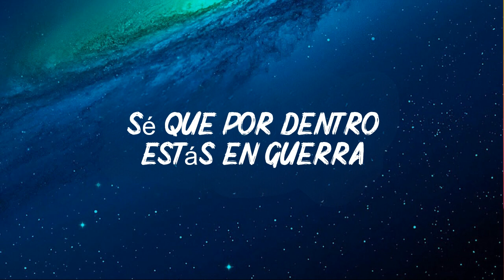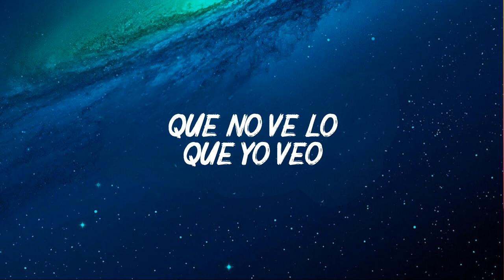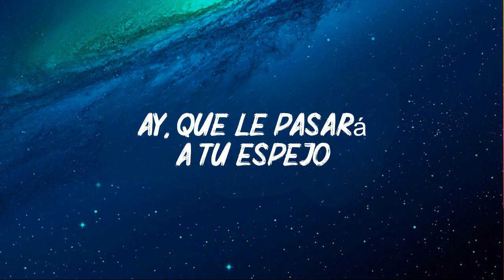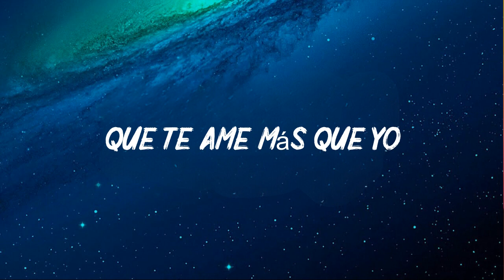Sebastián Yatra - En Guerra (Letra) ft Camilo Echeverry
LETRA:
Hay una tormenta
que no se nota desde afuera
Sé que por dentro estás en guerra
aunque en las fotos no se ve

Si hay una manera
de apagar todos tus miedos
Voy a buscarla aunque me duela,
borrando la tristeza

Que le pasará a tu espejo
Que no ve lo que yo veo
Para que quieres cambiar
Si eres todo lo que quiero

Ay, que le pasará a tu espejo

Yo quiero ser como tú
Que haces brillar las estrellas
Con esa risa que a ti te da pena
Pero es tan perfecta que quiero
quedarme con ella

Y ser como tú
Que haces girar el planeta
Cuando me besas con esa inocencia
Y no te das cuenta, mi mundo lo llenas de luz

Por ser como tú, uh-uh
Ser como tú, uh-uh
Ser como tú
Uh-uh-uh-uh

Ese nudo en mi garganta
se cura cuando te levantas
Cuando me digas que sí
nos vamos corriendo de aquí

Que yo te presto mis alas
que son aprueba de balas

Que le pasara a tu espejo

Ay, que le pasara a tu espejo

Que haces brillar las estrellas (Brilla, brilla)
Pero es tan perfecta que
quiero quedarme con ella

Que haces girar el planeta (Quiero ser como tú)
Y no te das cuenta (Inocencia), mi mundo lo llenas de luz

Por ser como tú, y-yah-yah-ah
Ser como tú, y-yah-yaleh-yaleh-ah
Ser como tú, Uh-uh-uh-uh
Por ser como

No hay corazón
que te ame más que yo
Gracias a Dios que estamos los dos

Y amarte en la guerra bajo las estrellas de amor